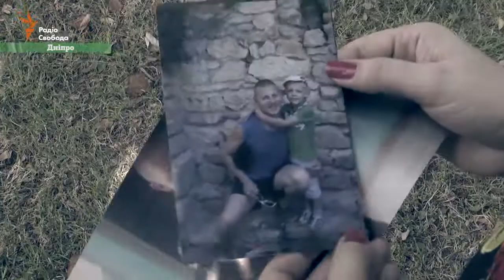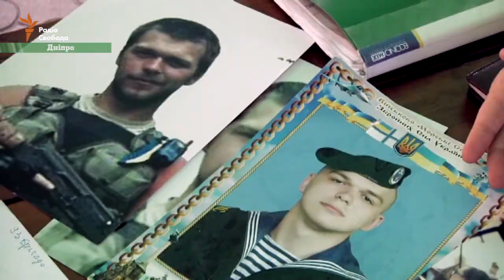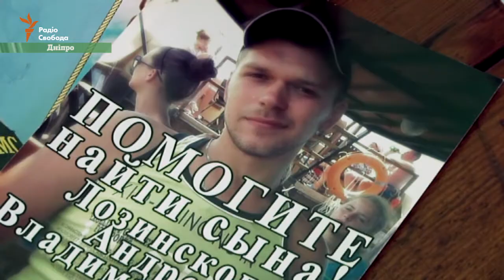Іловайськ. Долі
Свідки кажуть, що серед тих, хто опинився в «Іловайському котлі» найбільше було військовослужбовців з 93-ї механізованої бригади й 17-ї танкової, і добровольців з «Кривбасу», «Дніпра», «Правого сектору». Матері й дружини досі шукають своїх чоловіків та синів.

Спочатку опубліковано на -